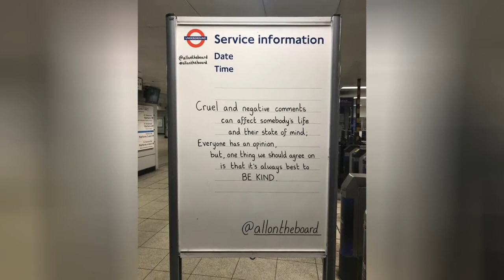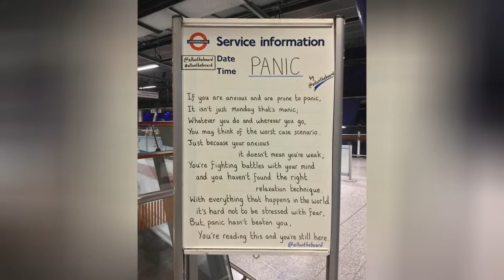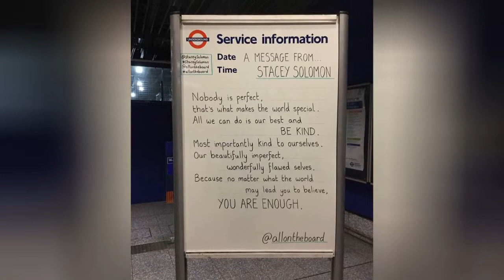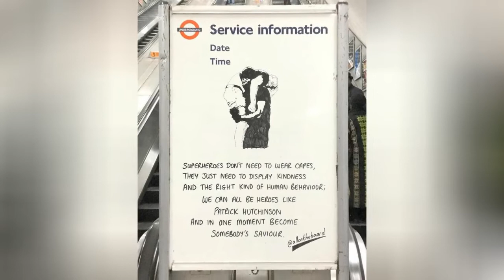50 Of The Best Messages On The London Underground Notice Boards Written By 2 Masked Guys 🙃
Every day, millions of commuters use the London underground system to travel around. For many, it's a part of their daily routine, no more inspiring than a walk to the bathroom. The majority of travelers have their faces buried in books and ears shut off from the world with headphones. But surprisingly, as it turns out, you can come across some really inspiring messages while on your way to the tube. Some of them encourage people to speak out on invisible illnesses, some are brilliantly clever puns, while some show the day's temperatures that are "100% accurate, 41% of the time," with Beverly Hills being scorching hot at 90210.But who's behind these little poems and lovely messages? Turns out, it's a masked duo: two guys that started the All On The Board project back in 2017 while working at North Greenwich station. They are station assistants for the London Underground and were working at North Greenwich. Craig David was performing at The O2 Arena on that evening and the two guys were singing some Craig David songs, came up with a little poem for Craig David fans, and decided to write it on a Service Information Board. It started from there.Many of their messages and poems have been widely shared on social media by many peoplesinger Katy Perry includedwhile All On The Board's Instagram account has almost half a million followers
0:00 - Intro
0:00:12 - All-On-The-Board-Messages-Underground-London
0:00:21 - All-On-The-Board-Messages-Underground-London
0:00:30 - All-On-The-Board-Messages-Underground-London
0:00:39 - All-On-The-Board-Messages-Underground-London
0:00:48 - All-On-The-Board-Messages-Underground-London
0:00:57 - All-On-The-Board-Messages-Underground-London
0:01:06 - All-On-The-Board-Messages-Underground-London
0:01:15 - All-On-The-Board-Messages-Underground-London
0:01:24 - All-On-The-Board-Messages-Underground-London
0:01:33 - All-On-The-Board-Messages-Underground-London
0:01:42 - All-On-The-Board-Messages-Underground-London
0:01:51 - All-On-The-Board-Messages-Underground-London
0:02:00 - All-On-The-Board-Messages-Underground-London
0:02:09 - All-On-The-Board-Messages-Underground-London
0:02:18 - All-On-The-Board-Messages-Underground-London
0:02:27 - All-On-The-Board-Messages-Underground-London
0:02:36 - All-On-The-Board-Messages-Underground-London
0:02:45 - All-On-The-Board-Messages-Underground-London
0:02:54 - All-On-The-Board-Messages-Underground-London
0:03:03 - All-On-The-Board-Messages-Underground-London
0:03:12 - All-On-The-Board-Messages-Underground-London
0:03:21 - All-On-The-Board-Messages-Underground-London
0:03:30 - All-On-The-Board-Messages-Underground-London
0:03:39 - All-On-The-Board-Messages-Underground-London
0:03:48 - All-On-The-Board-Messages-Underground-London